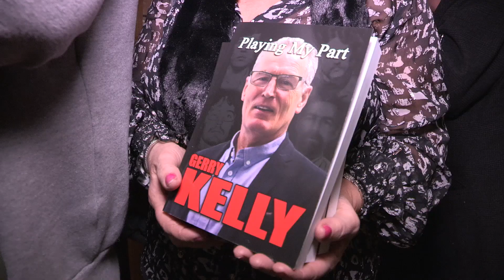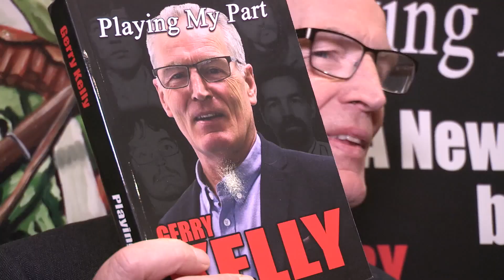'Playing My Part' a must read new book by Gerry Kelly launched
Gerry Kelly has endured imprisonment, hunger strike, force feeding, escape from prison, a life on the run and political representation as a Sinn Féin MLA for North Belfast as he played his part in the struggle for Irish Freedom.
His new book 'Playing my part' chronicles his extraordinary life story.